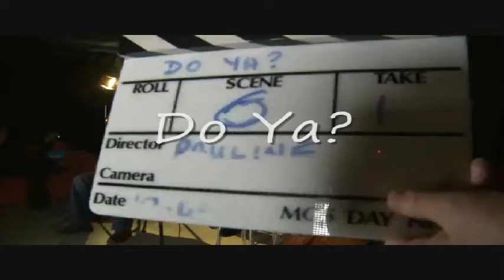Do Ya? - Feet version